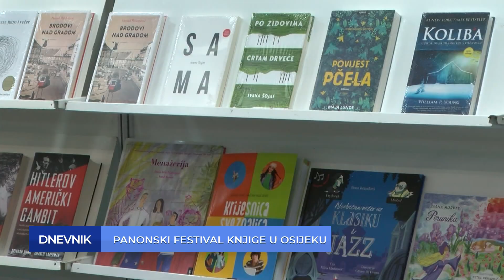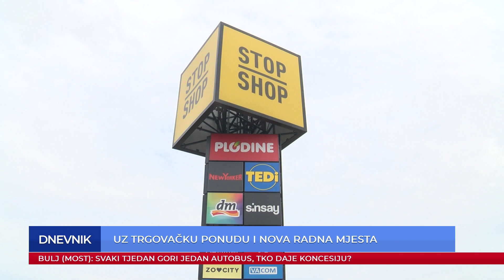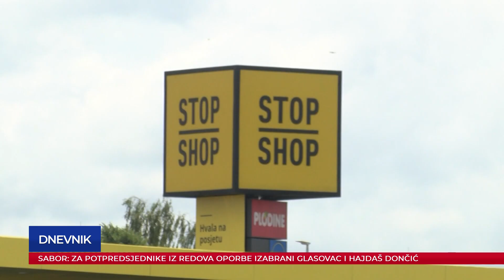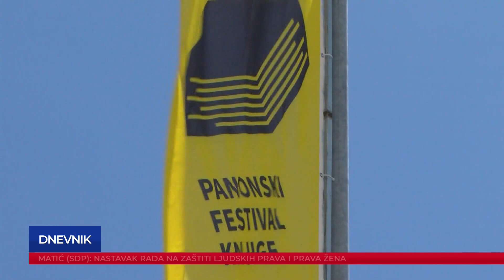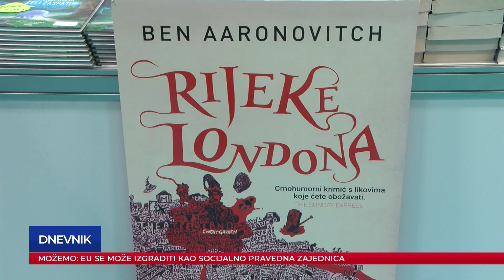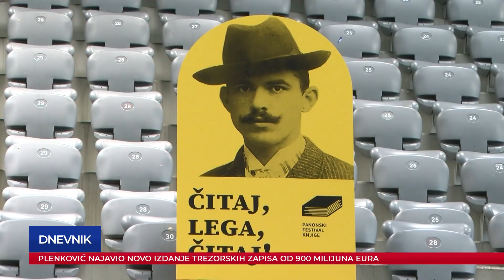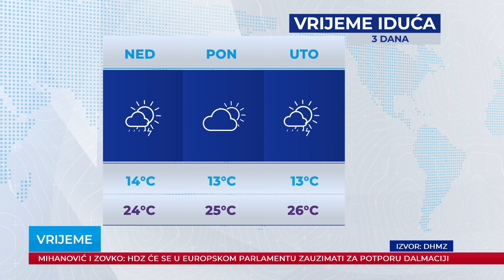Dnevnik 24.05.2024.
Dnevnik Plave televizije, emitiran 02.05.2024. u 18:30